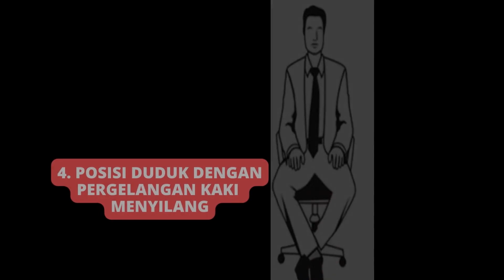Tes Kepribadian: Lihat Posisi Dudukmu Maka Ketahuan Sikap Positif & Negatif Mu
Apakah Anda suka duduk dengan dengan lutut lurus atau kutut terpisah? atau posisi duduk dengan pergelangan kaki disilangkan, kaki Menyilang? Simak sampai akhir tes kepribadian ini. Pada tes kepribadian kali ini, Kami akan mengungkapkan cara posisi duduk akan mengungkapkan kepribadian Anda.Tidak ada salahnya untuk mengikuti tes kepribadian ini untuk menemukan jawaban tentang cara posisi duduk Anda yang akan mengungkapkan sisi kepribadian yang Anda miliki. Cara untuk mengikuti tes kepribadian ini sangatlah sederhana, yang Anda perlu lakukan hanya melihat gambar kemudian mencatat posisi duduk manakah yang biasa Anda lakukan. Menurut studi perilaku yang diteliti oleh para ahli, telah ditemukan bahwa kaki kita dapat memberikan wawasan tentang kepribadian yang kita miliki. Para ahli menyatakan bahwa kaki dapat berfungsi berdasarkan perintah dari alam bawah sadar kita, sesuai dengan yang kita inginkan yang dipengaruhi oleh sisi postif dan negatif misal rasa bahagia, tenang, gugup, cemas, bosan, dan tidak aman. Manakah posisi dudukmu? Simak penjelasannya.

Jangan lupa juga SHARE video ini ke teman-teman Anda yang mungkin sedang membutuhkan informasi seputar tes kepribadian.

Selamat menyaksikan, semoga menghibur dan membantu dan menambah wawasan Anda semua.